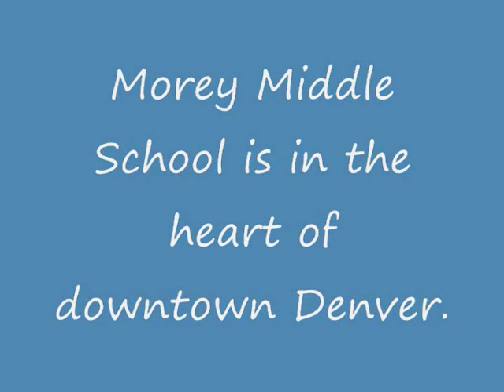Whole Brain Teaching - Middle School.wmv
This video of Sean Kavanaugh shows the introduction of class-yes, the 5 rules, and teach-okay for a Denver 8th grade science class.  The students were not coached prior to the video and did not practice.  This is WBT in its most raw, inner city form.  For 1000s of pages of free downloads go to WholeBrainTeaching.com